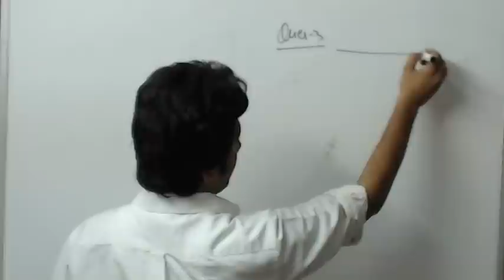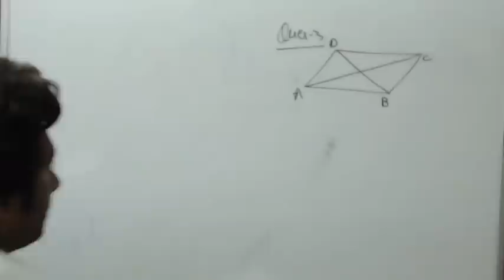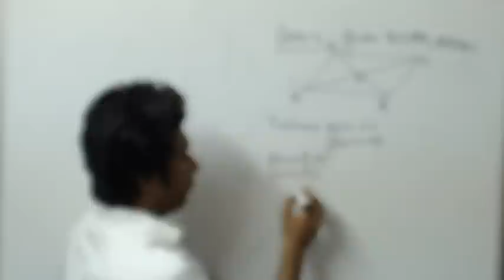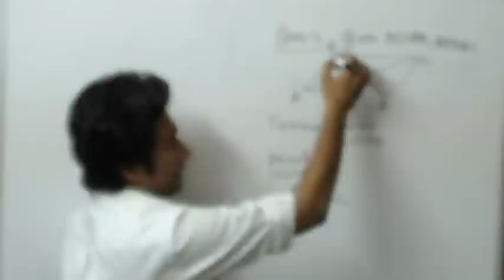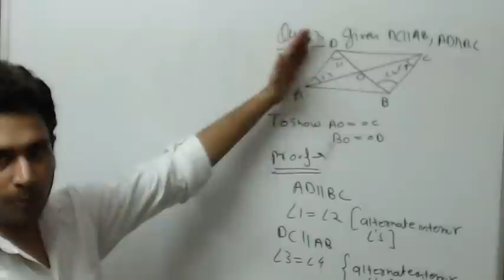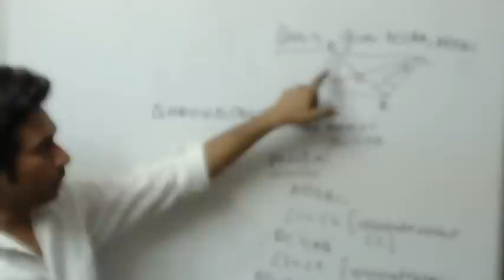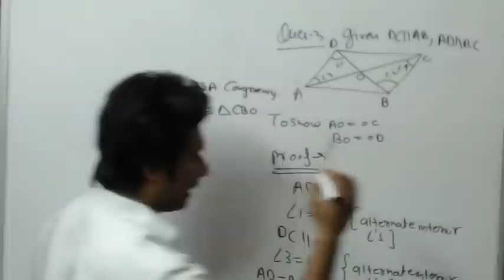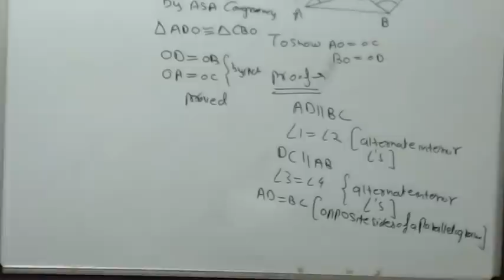CLASS 9 IMPORTANT CONCEPTS OF QUADRILATERALS Q NO 4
for the best experience of learning mathematics join gauravsir's online classes at "the easy ways"
how to do QUADRILATERAL Equations,
how to understand quadrilateral Equations questions of class 9 th cbse, ncert syllabus,
how to solve quadrilateral questions class 9 th,
how to solve quadrilateral Equations by parts examples,
how to do quadrilateral Equations by parts the easy ways,
easy and simple way to learn mathematics,
 quadrilateral Equations,
tricky questions of  quadrilateral Equations 9 th class
online classes for class 9th mathematics,
join online mathematics classes
 quadrilateral Equations, class 9 , cbse syllabus, ncert syllabus,
online mathematics classes for class 9,
 basic  quadrilateral Equations to advance questions,
addition using partial sums method worksheets,
do  quadrilateral Equations in mathematics,

how to do basic  quadrilateral Equations,
how do i know when to use  quadrilateral Equations by parts,
how do you know when to use  quadrilateral Equations by parts,
how do you know which  quadrilateral Equations to use,
Class 9th Mathematics  quadrilateral Equations.  in this video we are going to learn trigonometry questions
class 9 maths important questions for exams and tests,
practice test papers for class 9th maths,
learn in easy way from gaurav sir, the best experience of learning mathematics,
online classes of maths and physics for classes 9th, 10th,11th,12th,
 ncert and cbse board exams
best institute the easy ways with highly qualified and experienced teacher
gauravsir classes
"The roots of education are bitter but the fruit is always sweet"